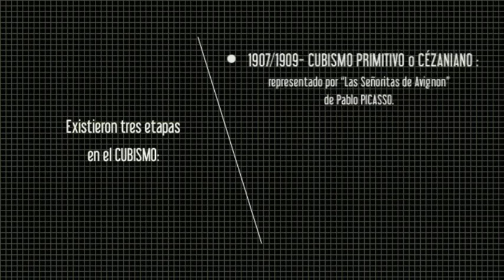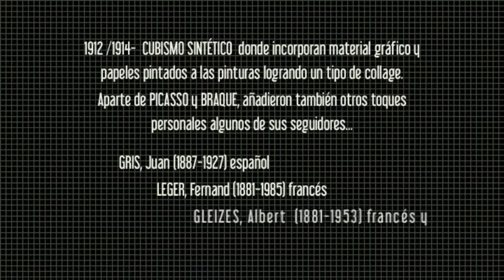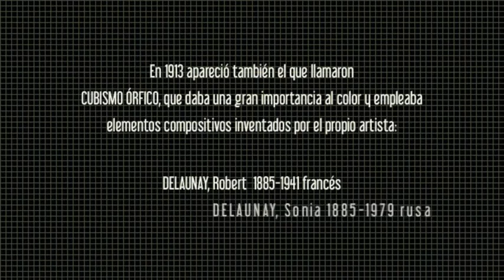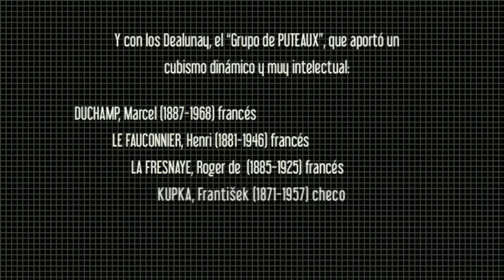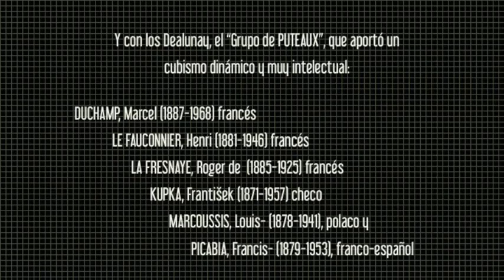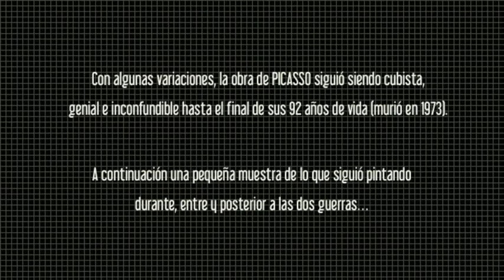CUBISMO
Vanguardias Artísticas
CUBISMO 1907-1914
El cubismo es considerado la primera vanguardia, ya que rompe con el último estatuto renacentista vigente a principios del siglo XX, la perspectiva.
En los cuadros cubistas, desaparece la perspectiva tradicional. Trata las formas de la naturaleza por medio de figuras geométricas, fragmentando líneas y superficies

Me intrigaba la efervescencia y aparición de tantos y tan variados “ismos”, movimientos artísticos en la primer década del siglo XX  y me puse a escarbar en sus circunstancias. Encontré muchas razones que me los explican:
Habían tenido un Van Gogh y un Gauguin.
A un  Cézanne, que les dejó como herencia un modo nuevo de representar la realidad reduciéndola a sus formas esenciales.
El imperialismo europeo les había acercado al arte africano y a la simplicidad de sus formas.
Apareció además la fotografía, representando la realidad de una forma exacta.  Hecho que por si mismo liberó a los artistas de la obligación de representar las cosas tal como aparecen ante nuestros ojos y les forzó a buscar un sentido diferente a la mera transcripción de la apariencia externa de las cosas.
Todos estos hechos me resultaron más que una buena respuesta del por qué del nacimiento de tantos "ismos" a principios de siglo:  Fauvismo, Expresionismo, Cubismo, y tantos más...
La aparición del Cubismo en particular, se ha relacionado además con otros dos hechos acontecidos en la misma década y que les revelaron que las cosas pueden ser diferentes de como aparentan ser: el Psicoanálisis y la Teoría de la Relatividad.
Va pues este video sobre el Cubismo y sobre algunos movimientos para los que resultó un importante antecedente.  Lo acompaña:

♫ de Igor STRAVINSKY  (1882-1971)  Contemporaneo de todos estos vanguardistas: "Capriccio per Pianoforte e Orchestra: I Presto”

Ojalá que lo disfrutes...